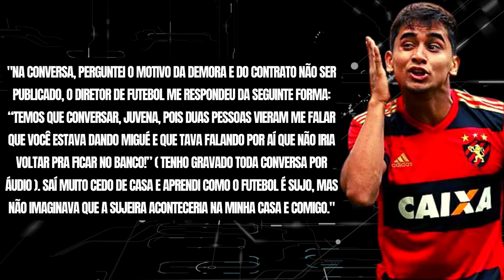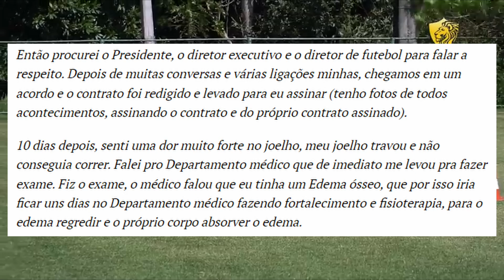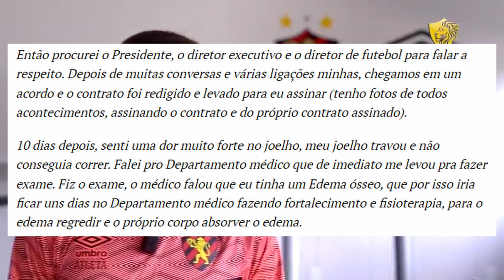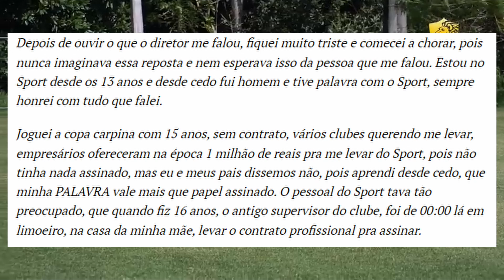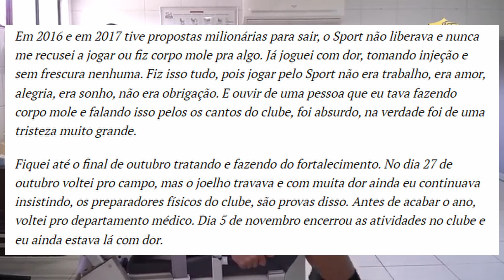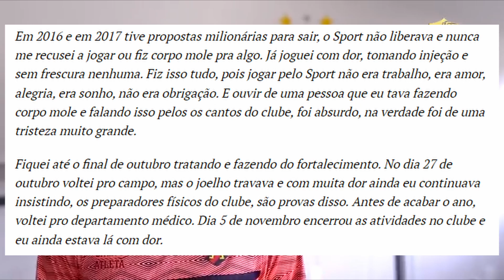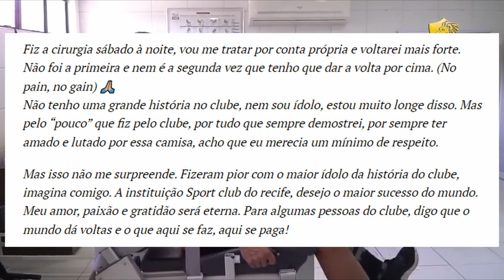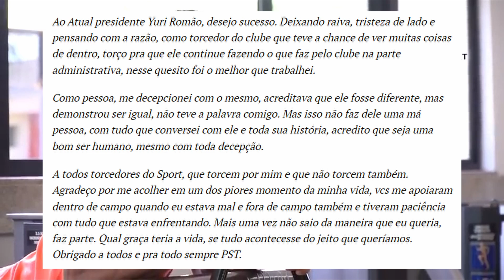BOTOU QUENTE!!! EVERTON FELIPE CONTOU TUDO E DETONOU A DIRETORIA DO SPORT